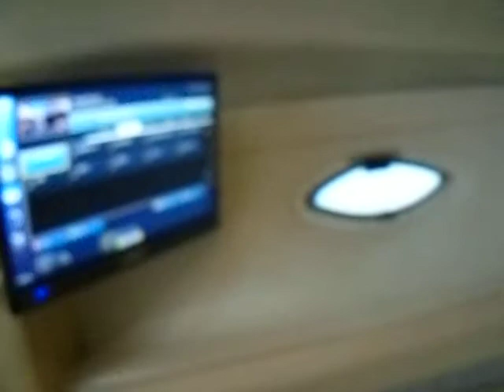Maxum 2700 SE for sale by Pronautika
PRO-NAUTIKA d.o.o.
Zagrebačka cesta 81
10290 Šibice/Zaprešić